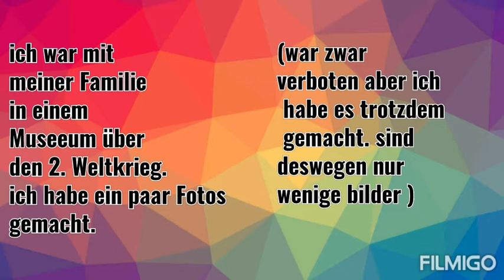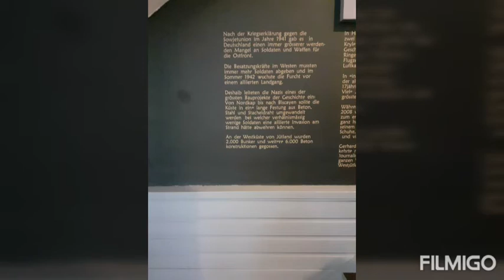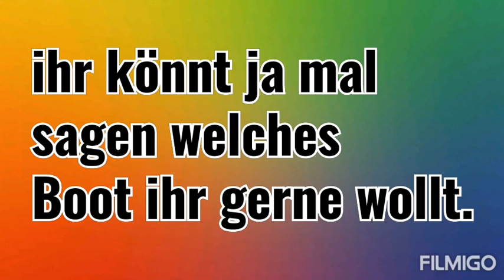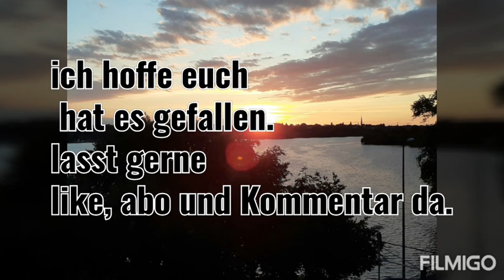Donnerstag in Ringkøbing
Mein Donnerstag in Ringkøbing
Mir ist gerade aufgefallen das ich Ringkøbing  mit P geschrieben habe. Ist ein Schreibfehler gewesen. Sorry dafür.